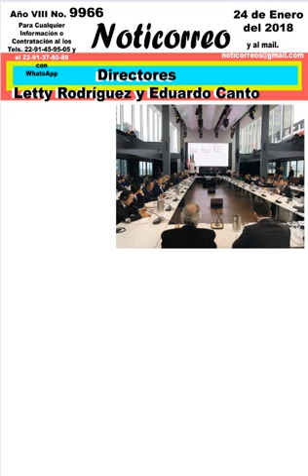CANACO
CANACO Servytur de Veracruz firma declaración conjunta con 26 Cámaras de Comercio de Estados Unidos, México y Canadá para mantener el Acuerdo del TLCAN

El Presidente de CANACO Servytur de Veracruz, Jesús Muñoz de Cote Sampiery en compañía de siete Presidentes de Cámaras de Comercio del país, asisten al evento “Metro Cities Chambers for NAFTA 2.0” que se desarrolla en la ciudad de Montréal, Canadá y el cual tiene como objetivo definir los posibles retos con respecto a la renovación del TLCAN.
Durante este encuentro se reunieron los dirigentes de 26 Cámaras de Comercio Metropolitanas, es decir, las ocho más grandes Cámaras de Comercio metropolitanas de Canadá, diez de Estados Unidos y ocho Cámaras de Comercio de México. En su conjunto, estas cámaras representan zonas económicas que compren un PIB combinado de más de 1403 mil millones de dólares americanos.
En una serie de mesas de trabajo enviaron un mensaje a los tres gobiernos sobre la importancia del acuerdo y de mantener el acceso libre al mercado norteamericano y firmaron una declaración conjunta subrayando la importancia de mantener el Acuerdo de Libre Comercio de América del Norte para la economía de los tres países y de sus metrópolis.

A continuación la declaración conjunta de las Cámaras de Comercio metropolitanas de Estados Unidos, México y Canadá.
Considerando que: el TLCAN creó lazos económicos importantes entre Canadá, Estados Unidos y México, lo que permitió que el comercio entre estas tres naciones se cuadruplicara, desde su concepción. Al día de hoy, alcanzando un valor de 1,5 billones de dólares al año.
Consideramos que: el TLCAN estimuló las inversiones entre países en la región. Las inversiones extranjeras y directas de Estados Unidos que proviene de Canadá aumentaron de menos de 40,000 millones de dólares a casi 400,000 millones de dólares. Por su parte, las inversiones extranjeras y directas de Estados Unidos que provienen de México aumentaron casi 10 veces en el mismo periodo
Considerando que: 14 millones de trabajos en Estados Unidos, 2 millones de trabajo en Canadá y 3 millones de trabajo en México dependen del comercio entre los países miembros del TLCAN. De los 14 millones de trabajos en Estados Unidos, 5 millones están directamente relacionados con el crecimiento del TLCAN
Considerando que: se integraron cadenas de calor mediante el TLCAN y muchos productos cruzan nuestras fronteras varias veces hasta convertirse en un producto terminado. Por ejemplo, el 40% del contenido de todas las importaciones de Estados Unidos que provienen de México se fabrican originalmente en Estados Unidos. Esta integración aumenta enormemente el costo de romper con una zona libre de comercio en América del Norte, tanto para los países como para las empresas.
Considerando que: muchas de las empresas que representamos se verían negativamente afectadas por la no renovación del TLCAN o una modificación integral de los principios básicos del TLCAN.
En resumen:
1. Compartimos un deseo en común de mantener el libre comercio entre Estados Unidos, México y Canadá.
2. Le solicitamos a nuestros respectivos gobiernos que acuerden la renovación del TLCAN y que lo mantengan, a fin de garantizar el éxito económico de las tres naciones en el futuro.
3. Mantendremos una movilización a favor de la renovación del NAFTA

Los líderes de las Cámaras de Comercio de la delegación mexicana que asistieron al evento “Metro Cities Chambers for NAFTA 2.0” fue de la Ciudad de México, Tijuana, Monterrey, Querétaro, Chihuahua, Veracruz, Mérida y Toluca, encabezado por el Vicepresidente Nacional de CONCANACO, Ricardo Navarro Benítez.
Por parte de Estados Unidos asistieron las Cámaras de comercio de los Estados de Minneapolis, Charlotte, Los Ángeles, Boston, Detroit, Dallas, San Antonio y Albany y por parte de Canadá asisten las Cámaras de Vancouver, Toronto, Calgary, Brampton, Winnipeg, Edmonton, Halifax y Montréal.